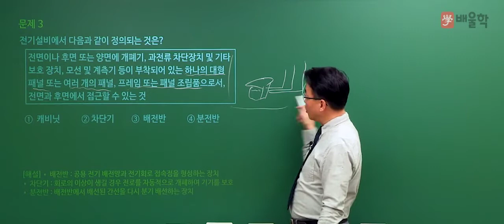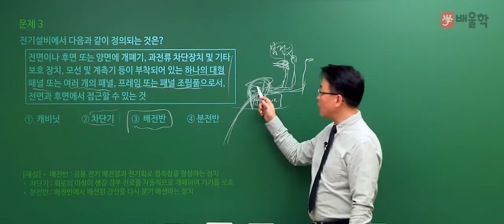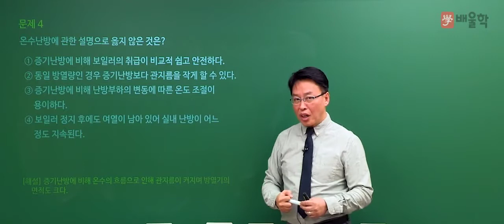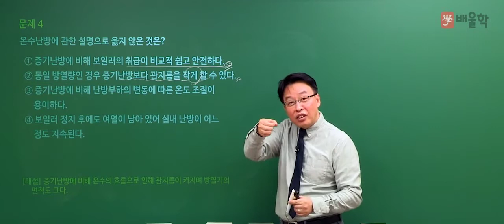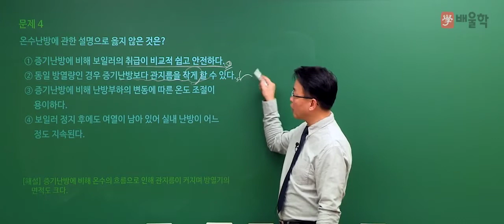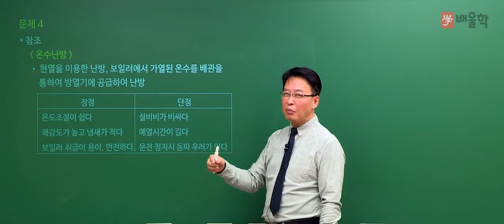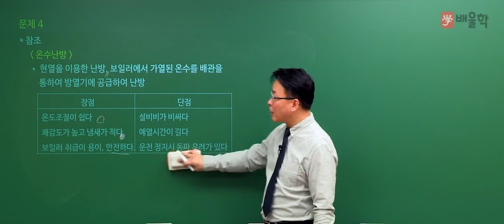[건축기사] 2019년 1회 필기 기출 풀이 4과목 건축설비2 - 민영기 교수님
[건축기사] 2019년 1회 필기 기출 풀이 4과목 건축설비 - 민영기 교수님

핵심만 짚어 단기합격을 완성하는 건축의 신 민영기 교수님의
2019년 1회 건축기사 필기 4과목. 건축설비 기출문제 해설 강의!

26년 강의경력, 민영기 교수님의 정확하고 명쾌한 해설을 통해